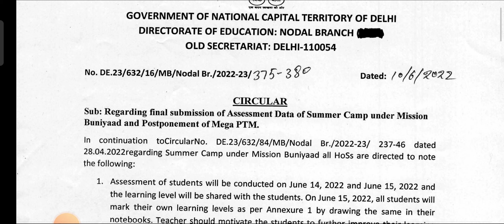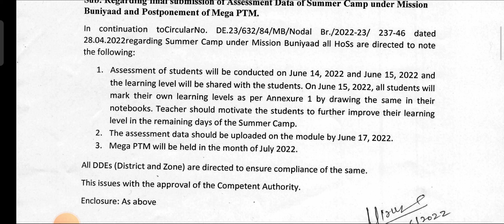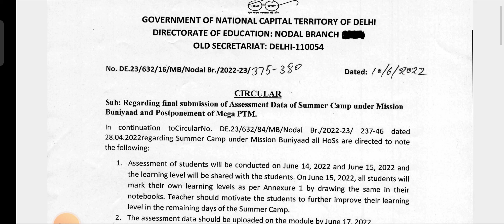Regarding final submission of Assessment Summer Camp Mission Buniyaad and Postponement of Mega PTM.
Regarding final submission of Assessment Data of Summer Camp under Mission
Buniyaad and Postponement of Mega PTM.